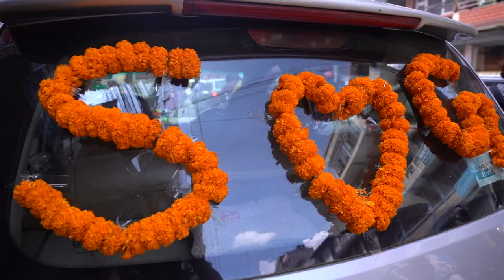ll Santosh & Ghylmu Highlight ll